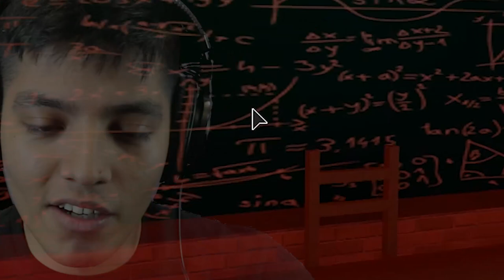ROBLOX SCARY SCHOOL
list=PLmXG5JxeMAwR1zfLkgu9KGIYBcEIGur7-